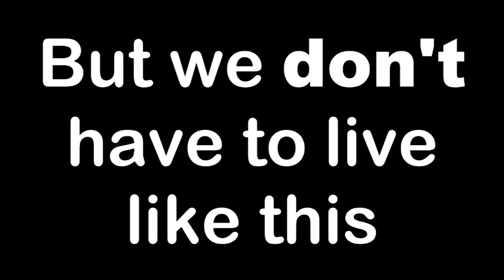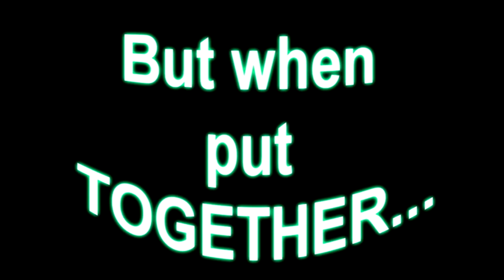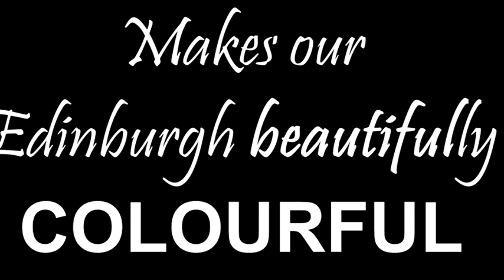Edinburgh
A project about the different but beautiful aspects of our city Edinburgh.